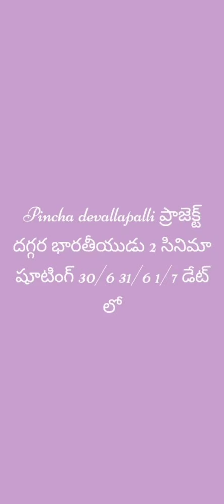భారతీయుడు Movie 2 Shooting Pincha Dam